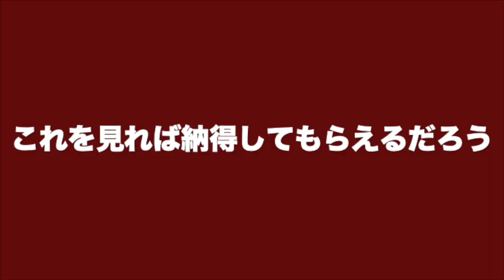【選手分析】10年間No.1に君臨するポストは基本の達人だった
Julen Aguinagalde (ESP)
BIdasoa Irun (ESP)
PV
195cm 110kg